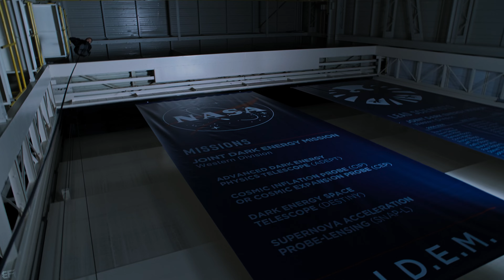Opening Scene | The Avengers (2012) Movie Clip HD 4K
Opening Scene | The Avengers (2012) Movie Clip 4K Ultra HD

Cast: Robert Downey Jr, Chris Evans, Mark Ruffalo, Chris Hemsworth, Scarlett Johansson, Jeremy Renner, Tom Hiddleston, Samuel L. Jackson, Stellan Skarsgard, Clark Gregg, Cobie Smulders, Gwyneth Paltrow, Paul Bettany

Film description: When Thor's evil brother, Loki, gains access to the unlimited power of the energy cube called the Tesseract, Nick Fury, director of SHIELD, initiates a superhero recruitment effort to defeat the unprecedented threat to Earth. Joining Fury's "dream team" are Iron Man, Captain America, the Hulk, Thor, Black Widow and Hawkeye.